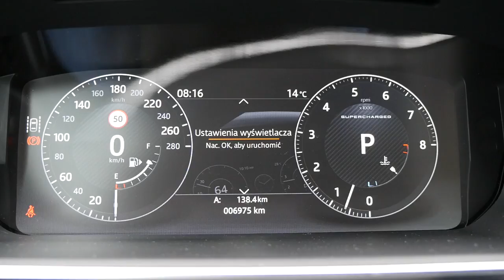Range Rover Sport V8 Supercharged (ENG) - Test Drive and Review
Range Rover Sport with a 510 hp, supercharged 5-litre V8 accelerates so quickly, that when I found a gap on a round about I had to step on the brakes, so as not to go around twice. A couple of year ago I drove a V8 diesel Range Rover Sport. It was relatively fast, and had enough torque to make the Earth turn the other direction. However supercharged Range Rover Sport accelerates from 0-100 km/h in 5.3 seconds, and electronically governed 250 km/h top speed is probably just to convince you to dish out another 35 grand for an SVR.

Starting price: 62 000 euro
As tested: 130 000 euro

My gear:
GoPro suction cup
Travel Tripod
Suction mount1
Suction mount2
Camera bag
Camera case